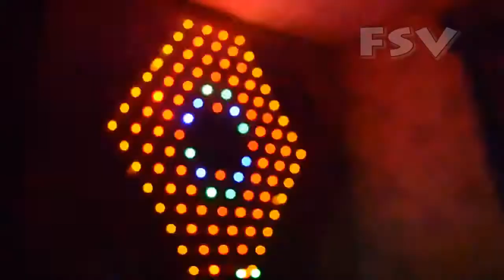цветомузыка из CD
Цветомузыка собрана на МК ATMEGA8